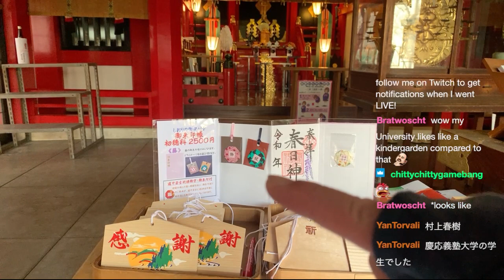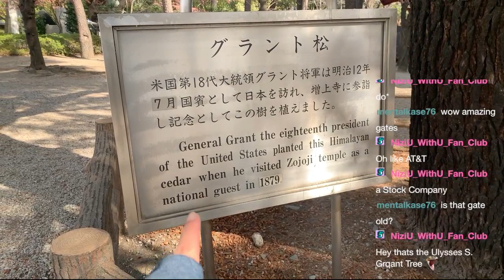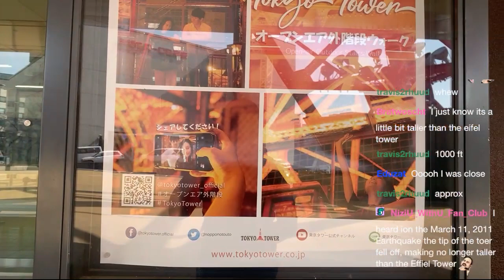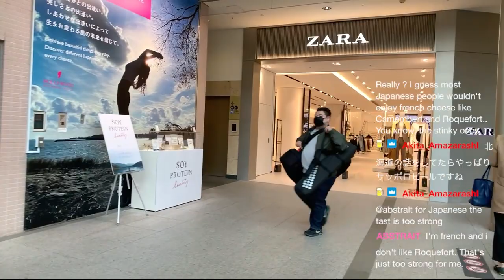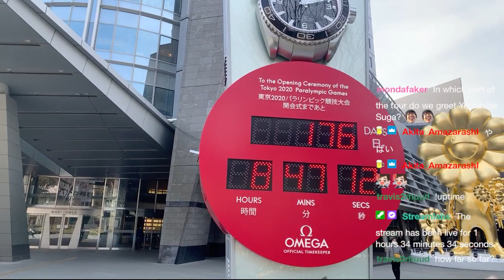Arthur L. Payne Vlog - My trip to Korea and Japan was amazing